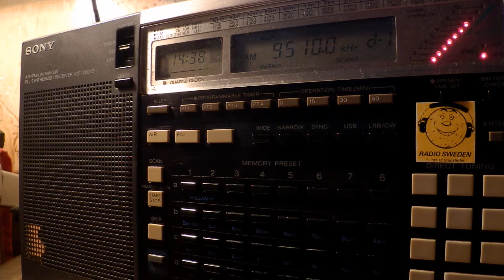21 12 2016 Vatican Radio in Hindi to SoAs 1437 on new 9510 Palauig Zambales, ex 15470